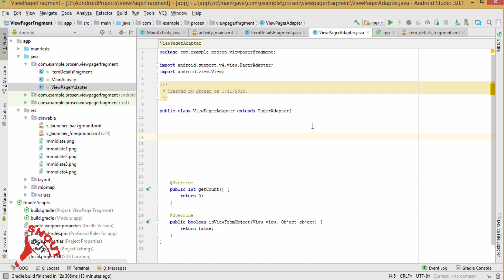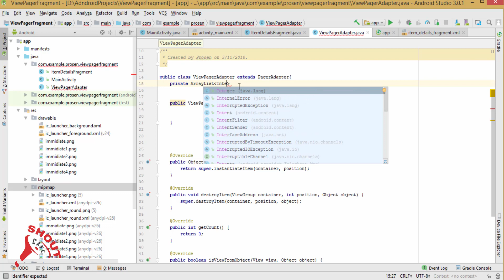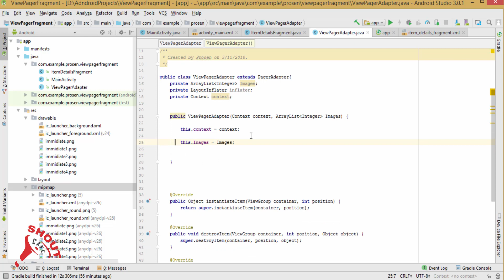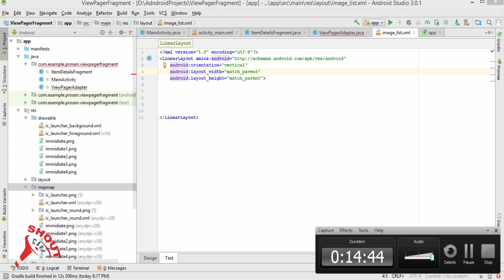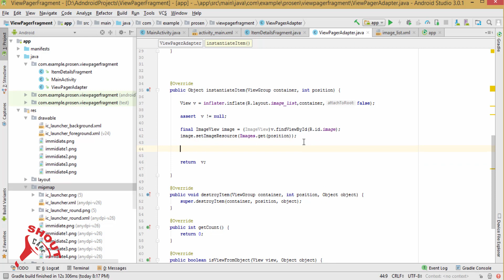Image Slider Using ViewPager in Fragment: Android tutorial part2 | ShoutCafe.com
This video we will see How to create Adapter class for ImageSlider  in the fragment and also the circle indicator of viewpager